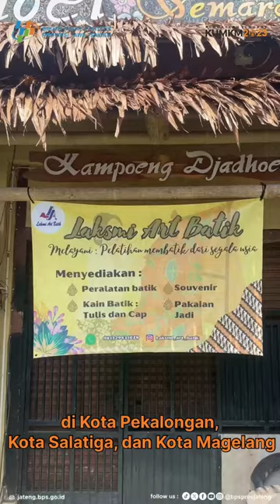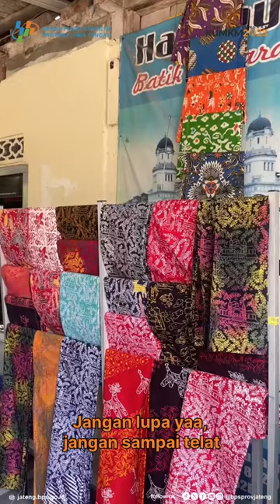Kampung Batik Gedong Semarang